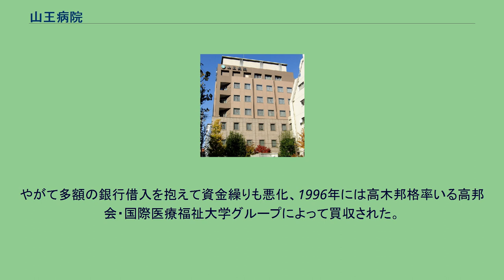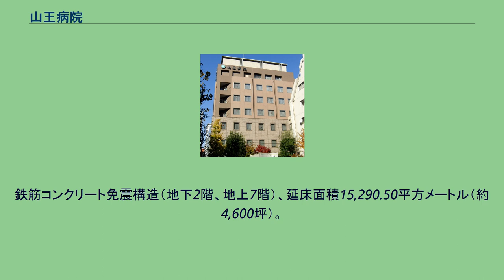山王病院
医療法人財団順和会 山王病院（いりょうほうじんざいだんじゅんわかい さんのうびょういん）は、東京都港区にある病院である。
ホテル並みのセキュリティとサービスを実現し、全室個室という高級病院として知られる。
近隣には、人間ドックや検査医療を主に行う「山王メディカルセンター」（病床数19）が併設されている。
1937年、東京都港区青山に開設された病院を始まりとする。
1949年には千代田区永田町に移転、さらに1962年（昭和37年）には青山一丁目駅直近の港区赤坂（現在の「山王メディカルセンター」所在地）に移転開院した。
特に産院としては、東京都内において愛育病院（港区）、聖路加国際病院（中央区）と並ぶ “ブランド出産御三家”と称されるなどの名声を得ていた山王病院であるが、建物や設備も老朽化し、経営的にも遅れを取るようになった。
やがて多額の銀行借入を抱えて資金繰りも悪化、1996年には高木邦格率いる高邦会・国際医療福祉大学グループによって買収された。
経営者の変更後には医師、看護師をはじめとする従業員も大幅に入れ替えられ、実質的に全く新しい病院としての再生が試みられた。
2000年、旧病院と同じく赤坂・外苑東通り沿いながら乃木坂寄りの現在地に新病院を竣工して移転、青山一丁目寄りの旧病院は「山王分院」とされた。
同分院は2003年に「山王メディカルプラザ」と改称された後、2009年に「山王メディカルセンター」として新築・再開業している。
鉄筋コンクリート免震構造（地下2階、地上7階）、延床面積15,290.50平方メートル（約4,600坪）。
現在の建物の設計者は平山嵩。